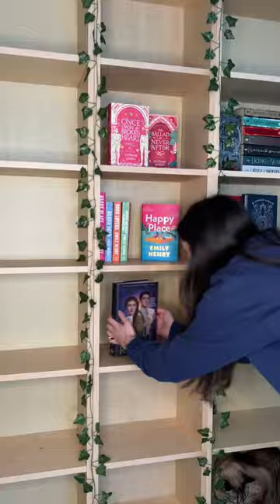building and decorating new bookshelves